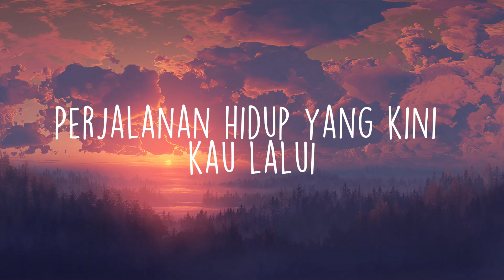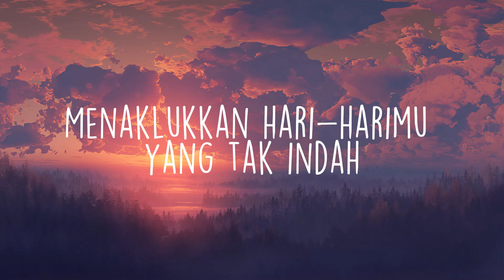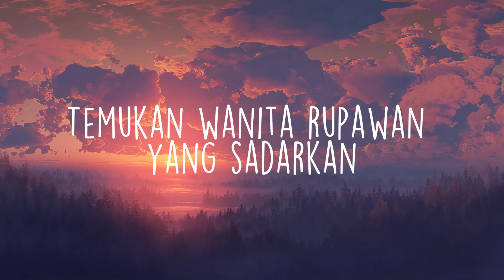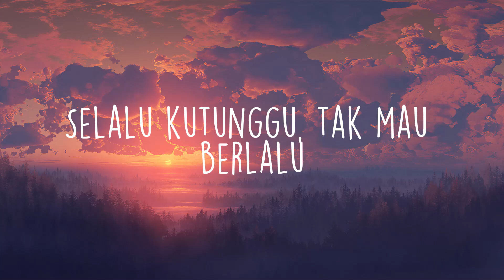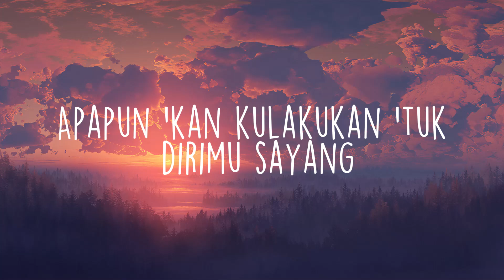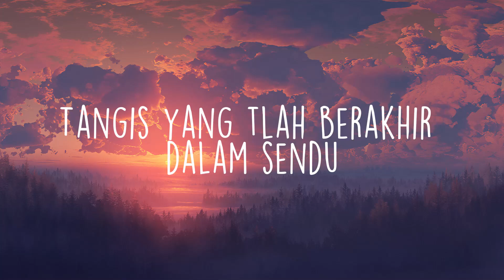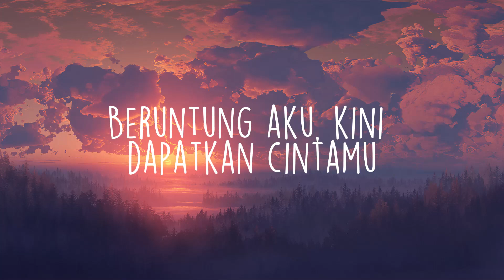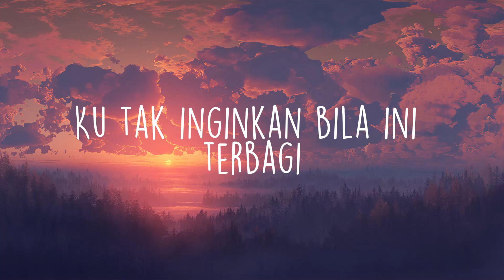Melukis Senja - Budi Doremi (Lirik)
Aku mengerti perjalanan hidup yang kini kau lalui
Ku berharap meski berat kau tak merasa sendiri
Kau telah berjuang menaklukankan hari-hari mu yang tak mudah
Biar ku menemanimu membasuh lelah mu
Izinkan ku lukis senja
Menangis tertawa
Biar ku lukis malam
Aku disini walau letih coba lagi jangan berhenti
Kau telah berjuang menaklukankan hari-hari mu yang tak indah